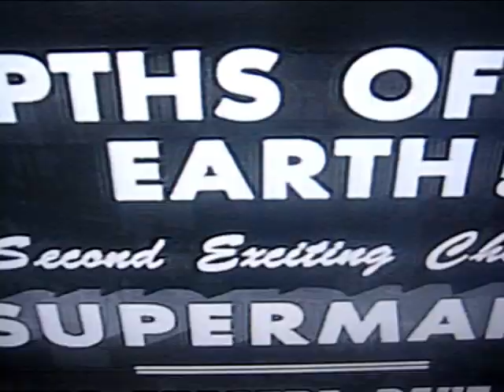The Almost Famous - Voló Como Kirk Alyn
The Almost Famous: Øystein Watne and Even Folkedahl, from Bergen, Norway.
Song taken fom the self-released 2014 cd-r album "Flatulatology 3".
Violin: Astrid Lerring.
Keys: Atle Kleppe
Soundscapes: Geir Opdal